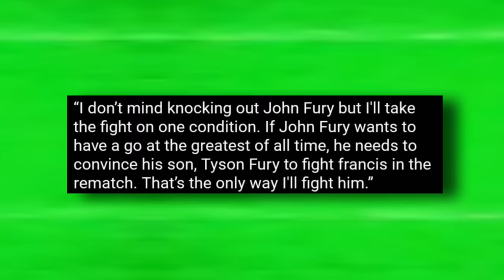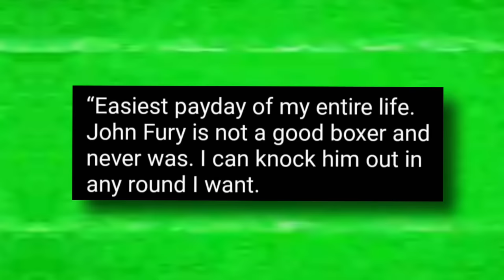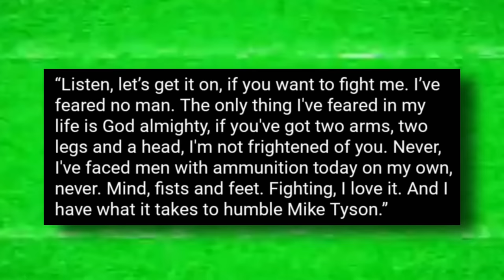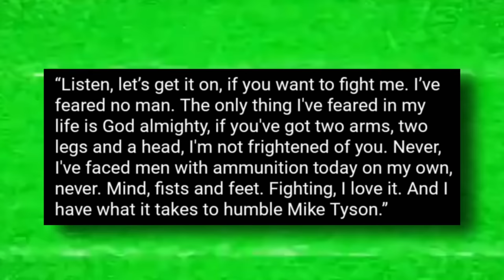Mike Tyson AGREES To Fight John Fury On One BRUTAL Condition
🥊 Epic Boxing Clash: Mike Tyson vs John Fury 🥊

Get ready for a potential boxing spectacle as Mike Tyson sets a groundbreaking condition for fighting John Fury - a rematch between Francis and Tyson Fury! 🏆👊 Dive into the drama of this legendary matchup, where the greatest of all time, Iron Mike, might face the formidable John Fury. 💥

🔍 We analyze the explosive build-up, offering insights into this high-stakes boxing showdown. Will Mike Tyson's strategy lead to an epic battle in the ring, or will John Fury, the force behind Tyson Fury's success, rise to the challenge? 🤔